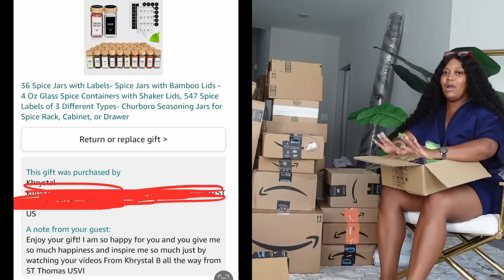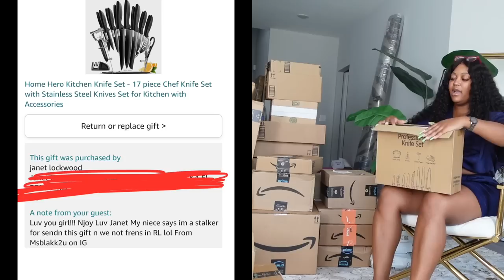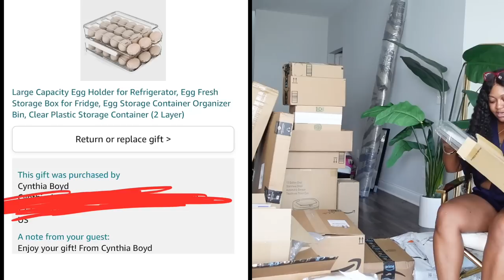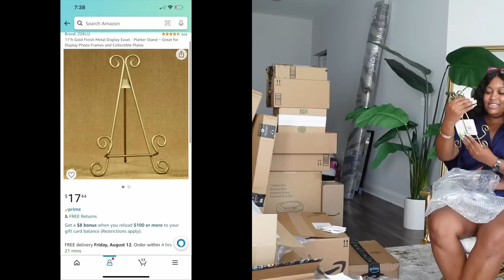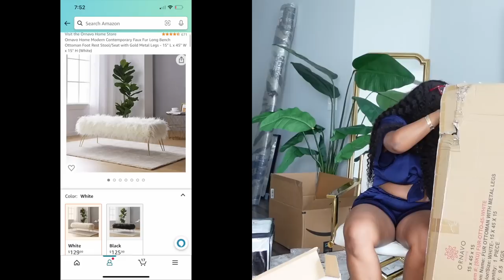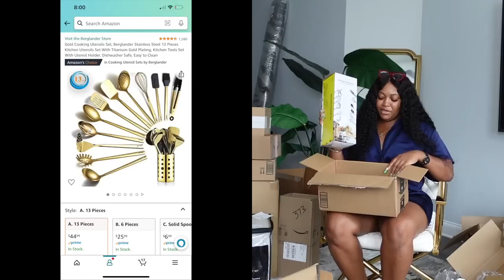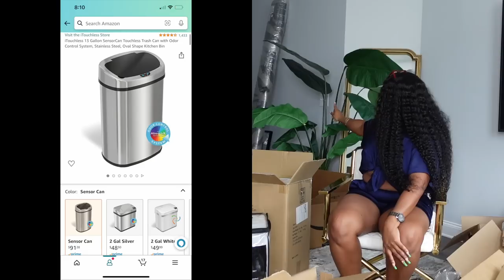HUGE AMAZON REGISTRY UNBOXING | FINALEE FNF House Warming | links to EVERYTHING | LeeLeeUrstruLee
Amazon links -

Plastic wrap dispenser and foil
Faux fur throw
Stainless measuring cups
Spice trays
Wireless LED lights with Remote
Gold knives
Gold forks, spoons and knife set
Black velvet throw pillow covers
Bamboo glasses with straws
Realistic tulips
36 spice jars
17 piece knife set
Chanel book
Stackable Acrylix organizer
White shower curtain
Disposable hand towels
Candle lighter
2 white curtain panels
Egg container
Gamer comforter
Decorative tray
Alexa plug
Medium sized easel
Gold stripe pillow
Candle accessory set
Flameleas candle set
Comforter set
White fur bench
Shower caddy
Elements of style book
GOLD Cooking utensil
DRAWER FLATWARW HOLDER
Pineapple cutter
Paper towel holder
Fork and spoon holder _
Floating shelves
Trash can